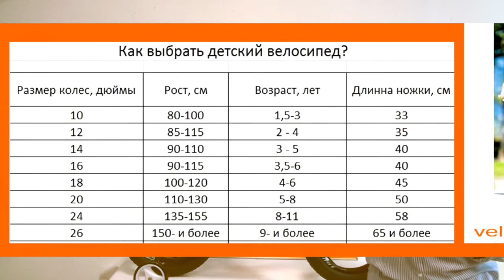Как выбрать детский велосипед - Удобная таблица - подбираем размер колес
Вы сомневаетесь - как выбрать детский велосипед?
Наша таблица, в которой указан рост, возраст и размер длины  ноги ребенка  - решит все Ваши вопросы.
Наши детские велосипеды - дадут отличный простор для выбора по всем критериям
Воспользуйтесь нашей уникальной таблицей - вы не ошибетесь в своем выборе!